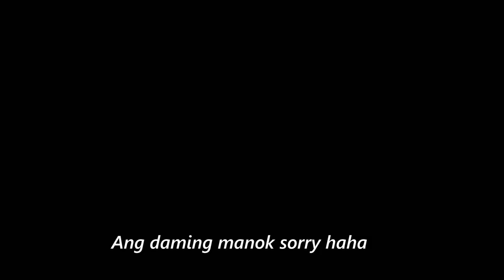Panoorin mo kung Biasmo si G-DRAGON! (Reacting to old videos)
ANG CUTE NI GD HAHAHAHAHAH !!

(Big Fanboy in The Philippines)

Question
- Age ( 16 )
-  No Girlfriend
-  Location  MagallanesAgusanDelNorte